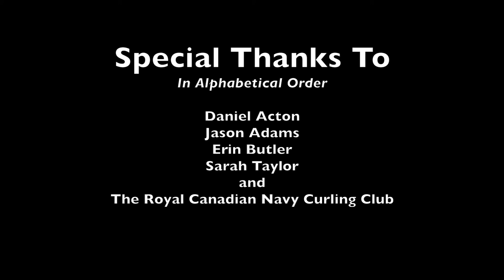Our Game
At what point does is a sport more than just something you do for exercise? This film aims to explore benefits of the sport of curling, and to showcase how quickly curling can become a defining factor in the lives of its athletes. Viewers will see the profiles of five members of the Royal Canadian Navy Curling Club in Ottawa with varying levels of experience, with footage from both on and off the ice during the early half of the 2017/2018 season. Participants discuss key points in their curling careers, introductions to the sport, and other related topics through a series of informal one-on-one interviews. The film considers a dividualistic approach to the relationship one has with sport, and aims to emphasis the importance of inclusion within those sports to foster a desire to learn and excel.